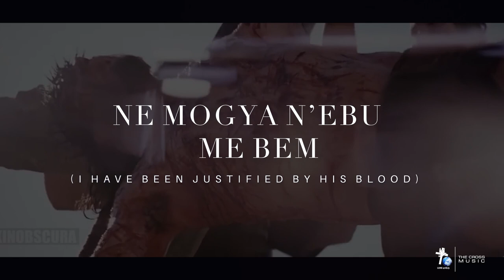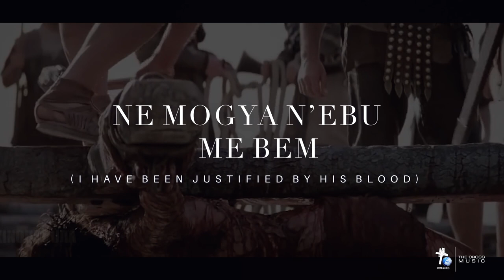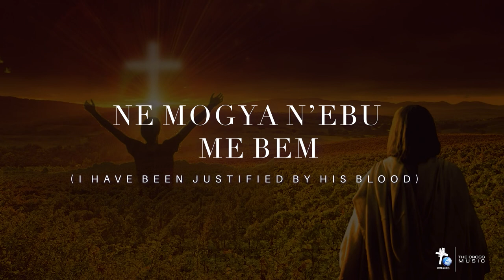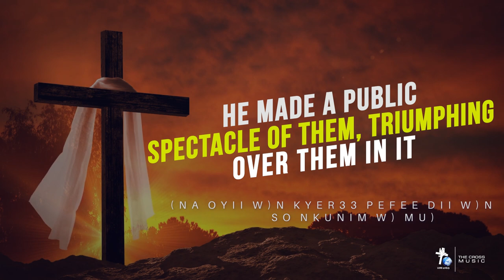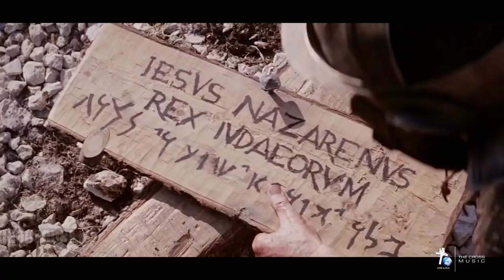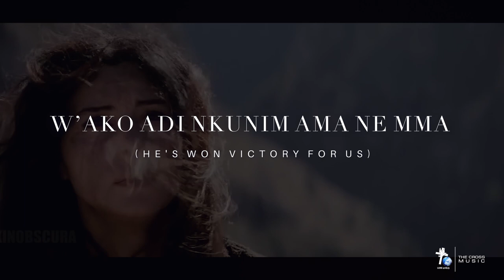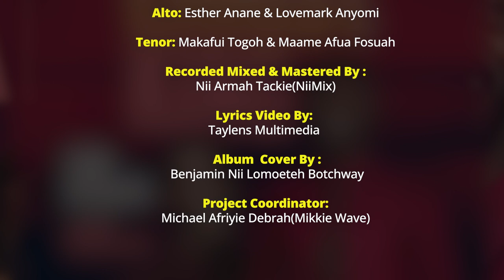Christ The King - Sam Acquah Ft. Luigi Maclean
This song celebrates the total victory Christ has given us through His death,burial, resurrection and ascension.

I'm so certain it would be a great blessing